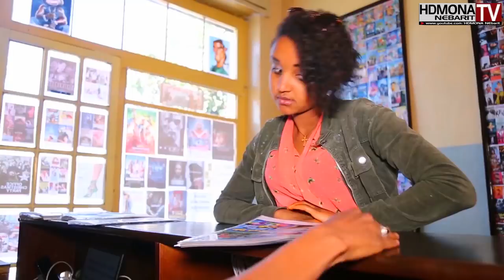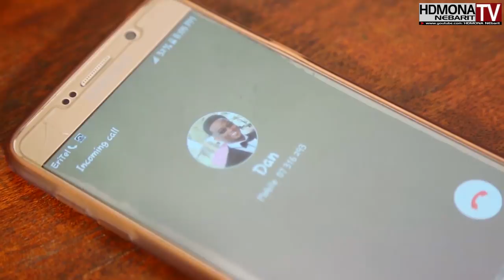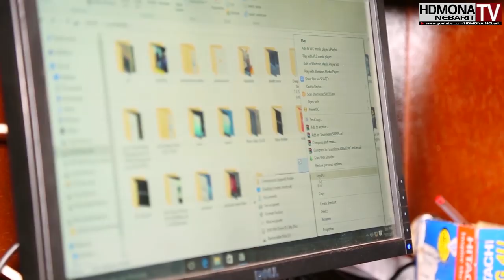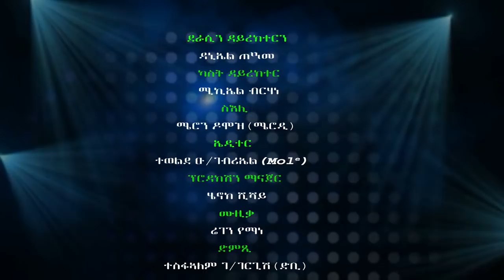HDMONA - Part 1 - ላንጋ ላንጋ ብ ዳኒኤል ጠዓመ Langa Langa by Daniel Teame New Eritrean Movie 2018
at HDMONA NEBARIT. HDMONA NEBARIT brings New Eritrean entertainment comedies, Dramas and music video clips for you. Enjoy!